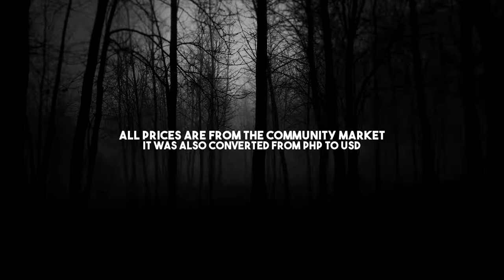MY $7 CS:GO LOADOUT!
Sorry for the blurry video, my Graphics card cant run CS:GO at 1080p, so im running it at 720p

-=-=Credits=-=-
Song: Blanket Fort